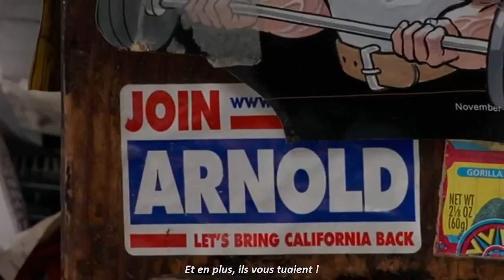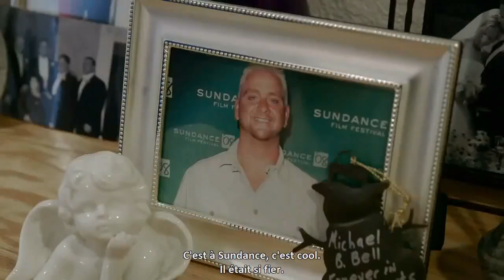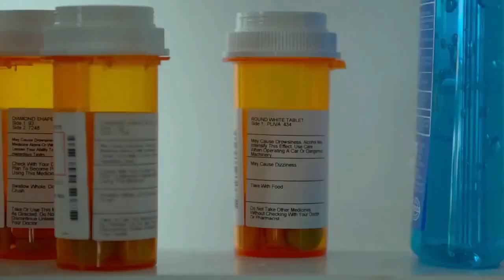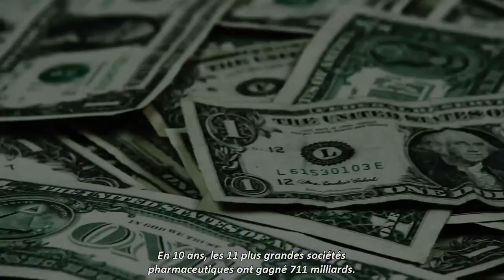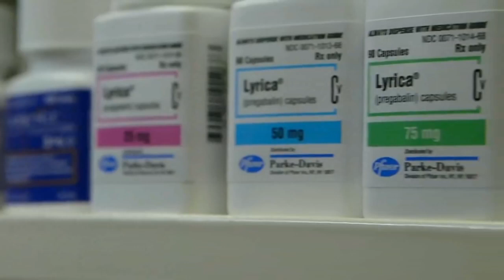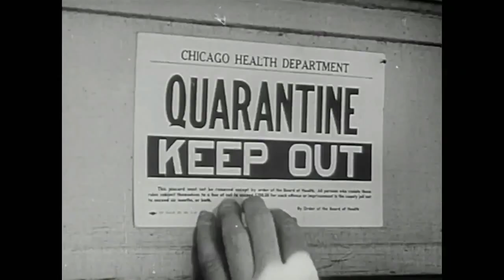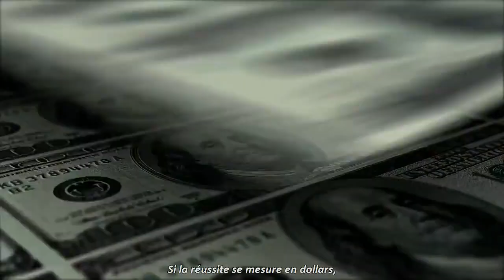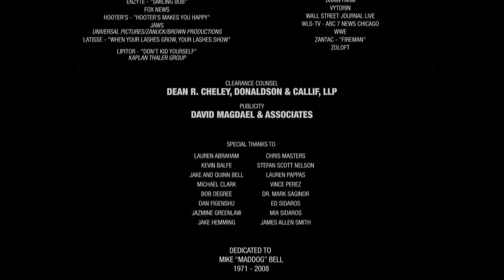steroides anabolisants ( BIGGER STRONGER FASTER )